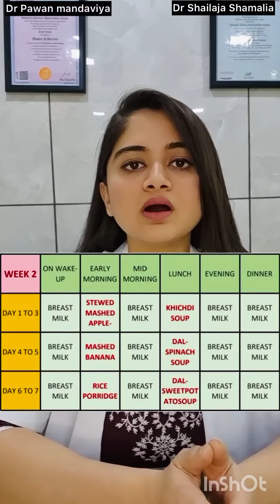6 months baby weaning food.. complimentary feeding.. complete diet chart..